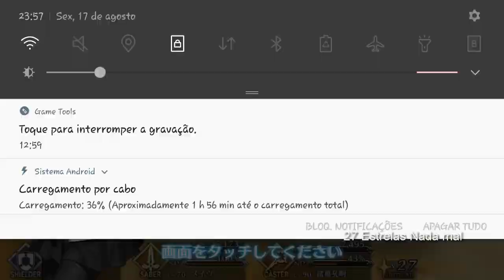FATE GRAND ORDER JP - MEDB (SABER) SKILLS, NP AND ANIMATIONS ATTACKS [DiaRuby]